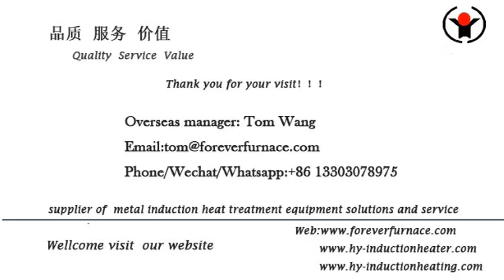billet preheating induction system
We are professional steel billet induction preheating furnace, induction annealing machine induction heating machine for spring making long pipe induction hardening and tempering machine steel bar induction heating furnace for forging,steel billet induction heating furnace ,steel bar ,steel plate induction heat treatment furnace,steel pipe induction quenching and tempering furnace Billet induction preheating furnace manufacturer FOREVER FURNACE